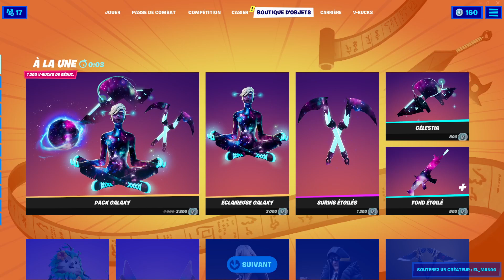*NOUVEAU* BOUTIQUE FORTNITE D'AUJOURD'HUI ! (25 novembre 2021)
YOO les potes🥰, tous les soirs je vous présente les BOUTIQUE DU JOUR, ce soir je vous présente la boutique fortnite d'aujourd'hui, en tous cas n'hésitez pas a me dire se que vous pensez  dans cette nouvelle boutique fortnite d’aujourd’hui 🥳 …dans les commentaires et a lâchez vous meilleur pouce bleu les reufs 🥰❤

👉 Code Créateur dans la boutique Fortnite 🔥 :  EL_MAN96 (merci🥰)

Youtubeur et streamer sur des jeux vidéos  . Je fait des vidéos et stream régulièrement 😊

👉Mon TikTok : el_man96

👉Mon snap : mounir9600

👉Mon insta : moun96

00:00 - la boutique fortnite d'aujourd'hui
02:13 - la fin